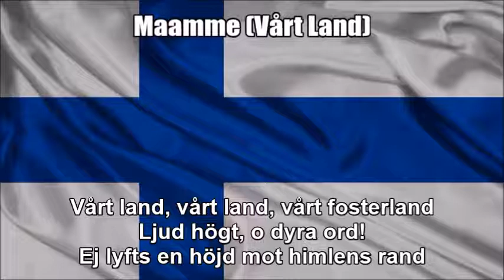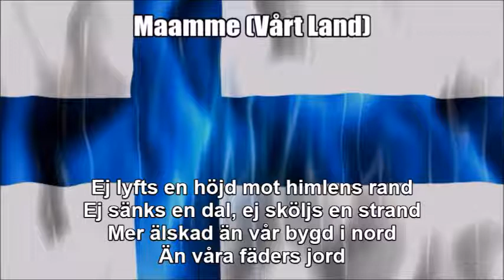National Anthem of Finland (Maamme / Vårt Land) - Nightcore Style With Lyrics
NOTE: This is a bilingual version of the Finnish national anthem that is sung in both Finnish and Swedish. See the original version sung only in Finnish on a separate video that I previously did

This is a Nightcore mix of the bilingual version of the national anthem of Finland - "Maamme (Our Land / Vårt Land)" - that I edited on Audacity. In other words, I just sped up the audio while also altering the pitch. As a disclaimer I am still showing respect of the anthem while I wrote down the original Finnish and Swedish texts at the bottom so you can sing along with it. I just think this remix I made sounds great and liked the way it turned out.

TAGS INCLUDED: National Anthem, Finland (Country), Maamme, Vårt Land, Lyrics (Website Category), Nightcore